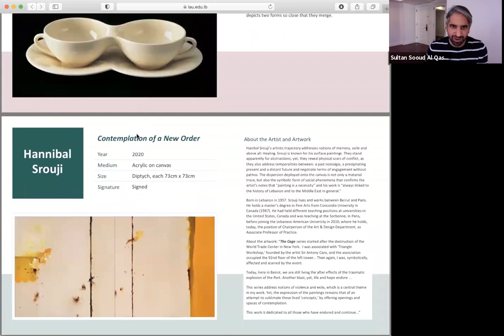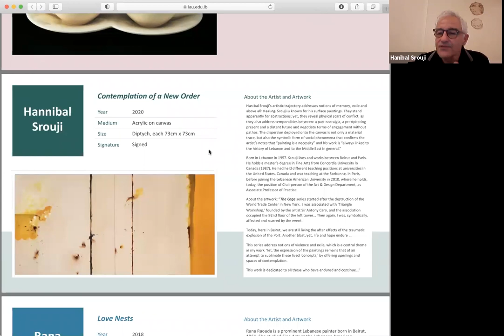Art Responding to a Nation in Crisis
Watch Sultan Sooud Al-Qassemi, Founder of Barjeel Art Foundation, Lamia Joreige, Artist & Co-Founder, Beirut Art Center, Hanibal Srouji, Chair of the Department of Art & Design at Lebanese American University - LAU and Nadya Mikdashi, Assistant Vice President for Development at LAU NY, discussing the state of the arts in Lebanon.